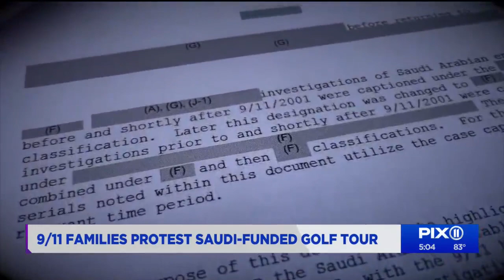9/11 families protest Saudi-funded golf tour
Families of those who died in the 9/11 terror attacks gathered about three miles from the Trump National Golf Club Bedminster on Friday where a controversial golf tournament is now underway.